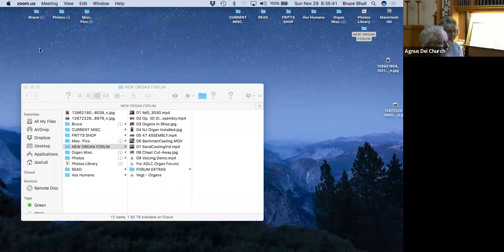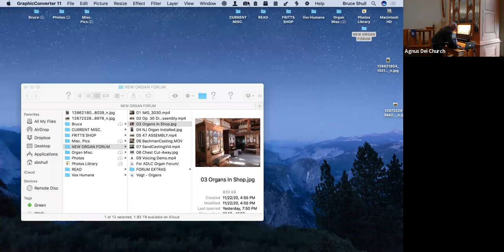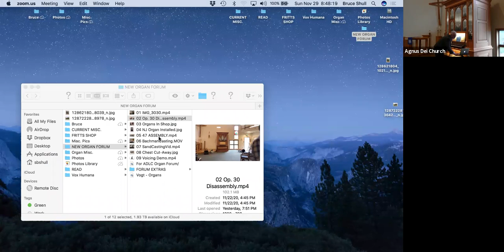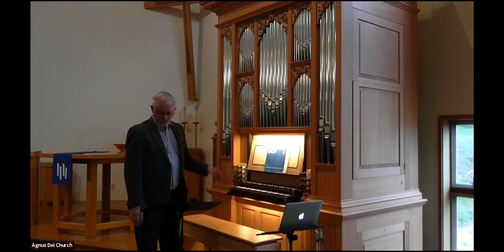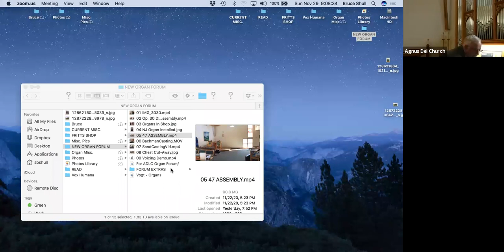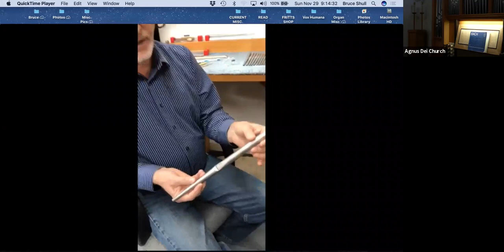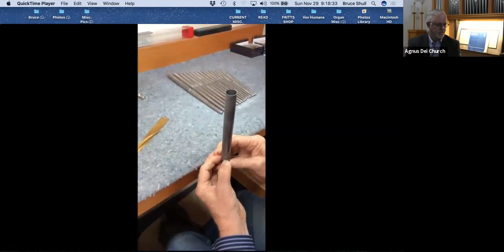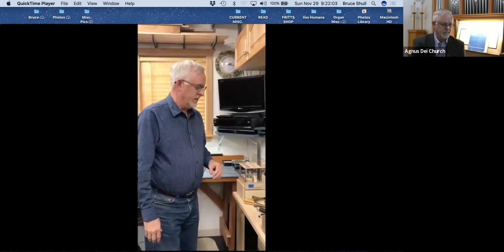11.29.20 Forum: Opus 47 Organ Installation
Bruce and Shari Shull present the Fritts Organ Opus 47